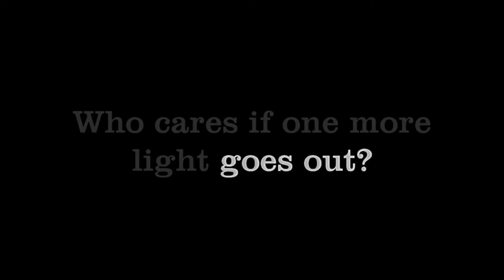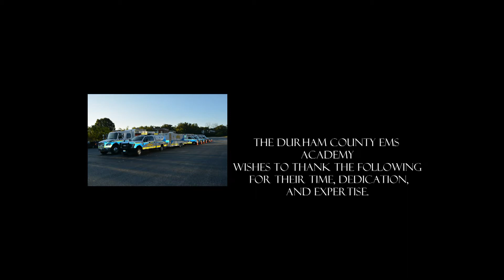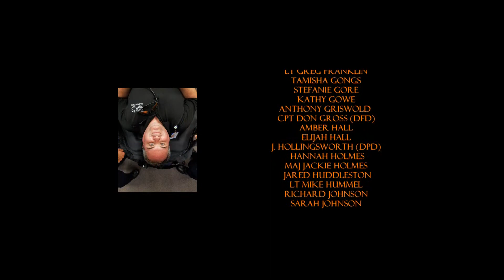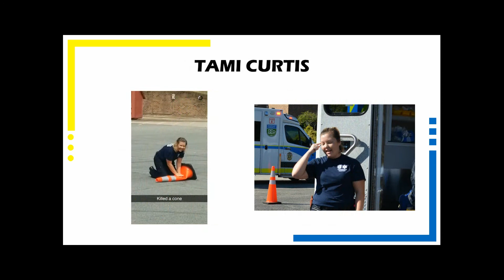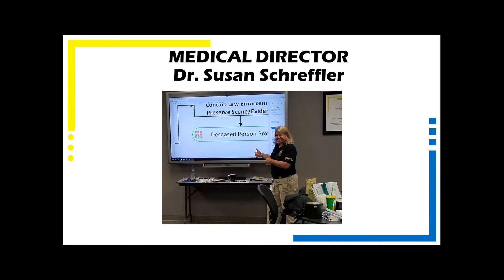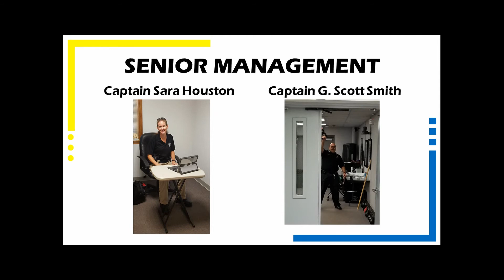Academy 15 Graduation - Durham County EMS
Congratulations to Durham County EMS Academy 15 your graduation!

This video is a retrospective look at the highs and lows of the journey that these 10 paramedics have taken.

Academy 15
July 17th, 2017 -- October 6th, 2017

Durham County, NC
Emergency Medical Services